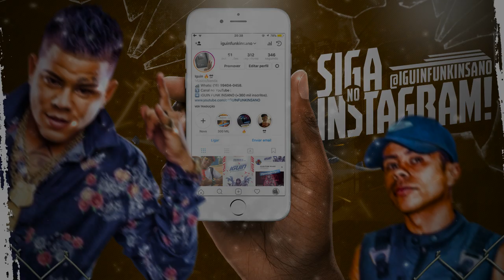MC Cassiano - Tempo de Pivete (Deejhay Pedro)